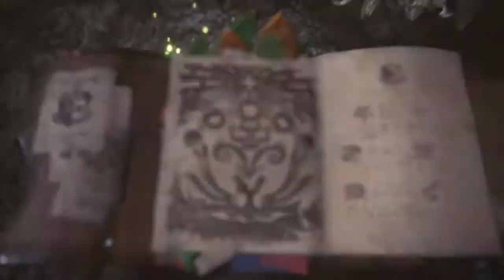Monster Hunter World Solo High Rank Radobaan with Epic Hammer Finish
Fun fight with great finish